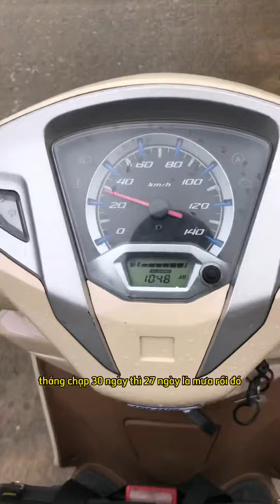Mổ đẻ em chó nhật xinh xắn và trị liệt cho mấy em cún - Nhuộm Tv